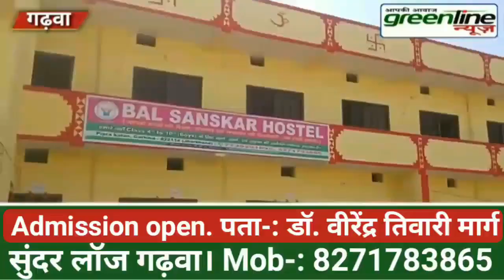Palamu के बेटी सृष्टि को चाहिए 16 करोड़ का इंजेक्शन, चाहिए आप सब की मदद।। Phone पे No. - 9608742225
मदद के लिए प्रशासन का फाेन पे और खाता नंबर जारी
डीसी के अनुसार, सृष्टि को मदद करने के लिए 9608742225 नंबर पर फोन पे, गूगल पे और पेटीएम के जरिए पैसे भेज मदद कर सकते हैं। सृष्टि के नाम पर यस बैंक में खाता खुलवाया गया है, उसका खाता नं.-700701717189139 और आईएफएससी कोड YESB0CMSNOC है। इस पर भी पैसे भेजे जा सकते हैं इसी पैसा को जमा कर के सृष्टि को इलाज कराया जाएगा।

More information---

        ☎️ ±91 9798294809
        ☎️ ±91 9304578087